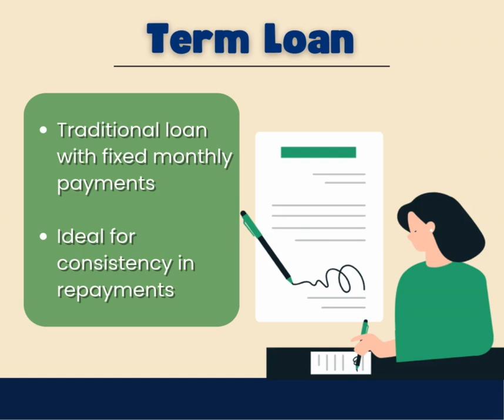Understanding Malaysia Home Loan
Understanding Home Loans in Malaysia: Which One is Right for You?🏡

Financing your dream home is a crucial step, and understanding your loan options can make all the difference. In Malaysia, there are several types of home loans, each designed to meet different needs. Here’s a quick breakdown:

🔴Term Loan: A traditional home loan with fixed monthly installments over an agreed period. Ideal if you prefer stable, predictable payments.

🔴Flexi Loan: Linked to a current account, this loan lets you make extra repayments to reduce interest. You can also withdraw the extra amount when needed, offering flexibility for those with variable income or who want more control over repayments.

🔴Semi-Flexi Loan: Similar to a flexi loan but with some restrictions. While you can make additional repayments and reduce interest, withdrawing excess funds may require notice or incur fees.

Choosing the right type of loan depends on your financial goals and lifestyle. Always compare banks' offer for the best rates and terms that suits your needs. 💡💰

At UNO Properties, our development comes with panel bankers who are ready to explain the loan process and guide you in selecting the best financing options. You don’t have to navigate this journey alone!